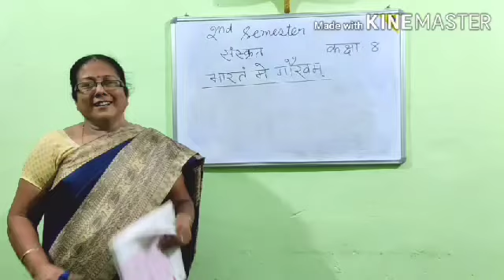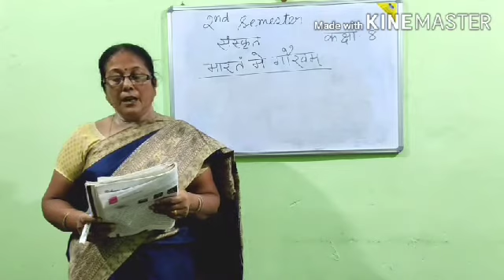std 8 sanskrit by Ms. Shila v.no.1